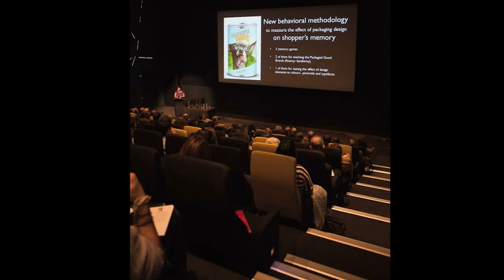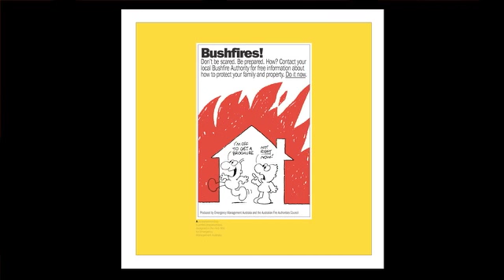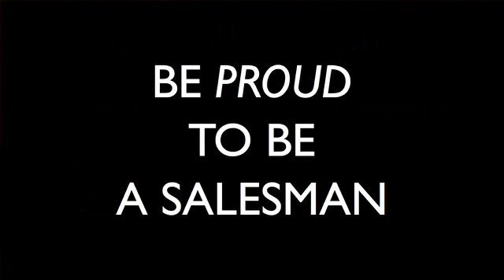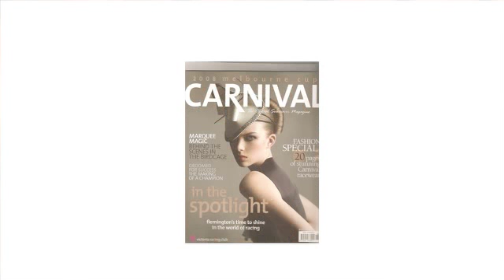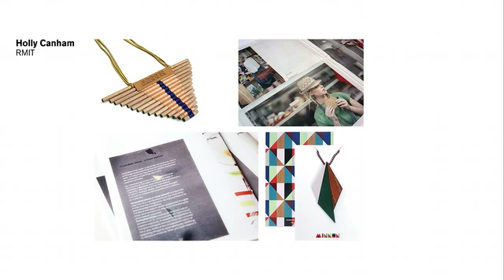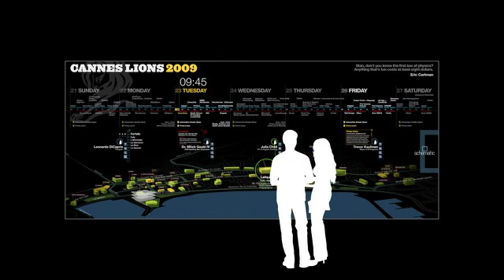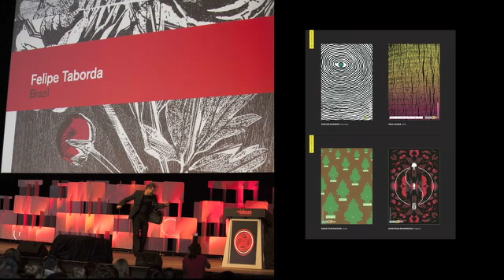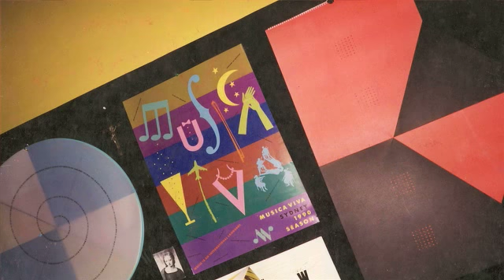agIdeas 2012 Highlights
This year agIdeas 2012 International Design Week opened its International Design Forum with American Design Director of VSA, Dana Arnett -- the 500th speaker to present at this annual Australian event. With an audience of 2,500 each day the International Design Forum shared the insights and experiences of 46 international design leaders across design disciplines celebrating the differences within design and that design can make.

The week also presented events for 2,500 secondary school students and their parents and teachers at agIdeas Futures, a further 900 primary school students engaged in a design workshop with over 100 designers. 700 business people attended the Business Breakfast, 550 in Melbourne and 150 via video link in Wellington, New Zealand.100 students and professionals took part in Workshops and master-classes and there were a further 500 designers that participated in Studio Access visits throughout Melbourne.170 attended the Design Research Conference and more than 1,500 attended social events throughout the week. In total agIdeas 2012 attracted over 12,000 people from Japan, The Netherlands, Germany, UK, USA, Canada, Singapore, New Zealand, India, Brazil, Russia, Italy, Taiwan, South Africa, Qatar, and Australia. More than 100,000 will view exhibitions at the Melbourne Museum over two months.

Now in its 22nd year, agIdeas is one of the world's largest and longest running design events attracting a national and an international audience.